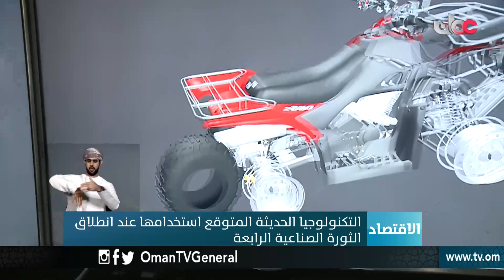أخبار العاشرة | الأربعاء 31 أكتوبر 2018م